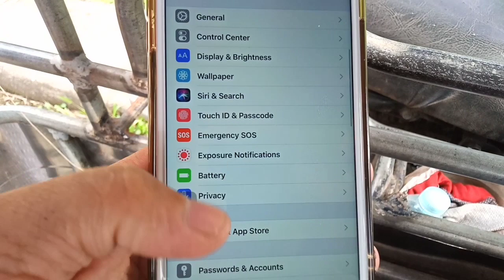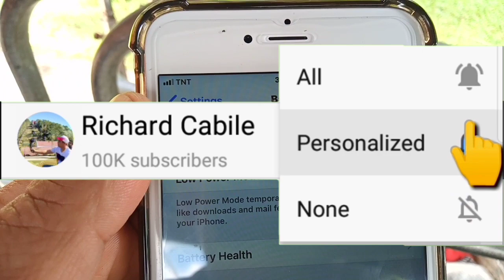How to enable low power mode on iPhone 6 Plus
Do you want to enable low power mode on iPhone.  In this tutorial I will teach you how to enable low power mode on iPhone 6 Plus mobile phone.
Low power mode temporarily reduces background activity like downloads and mail fetch until you can fully charge your iPhone.

Thanks...